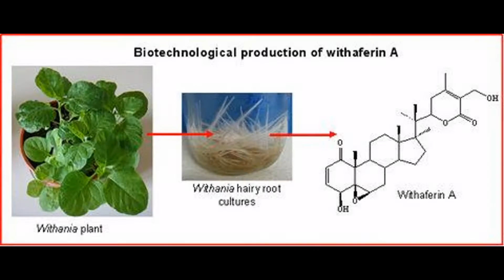Ashwagandha(Withania somnifera) Medicinal Uses for Cancer,Diabetes & more :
MEDICINAL USES OF ASHWAGANDHA ,WITHANIA SOMNIFERA- BENEFITS OF ASHWAGANDHA
known commonly as ashwagandha,Indian ginseng, poison gooseberry,or winter cherry, is a plant in the Solanaceae or nightshade family.
The main chemical constituents are alkaloids and steroidal lactones. These include tropine and cuscohygrine.
The leaves contain the steroidal lactones, withanolides, notably withaferin A.

Because of its  following medicinal value, Ashwagandha is used in India and Africa as traditional medicine,
It is used as a sedative for the treatment of insanity and drugs prepared from it can be used for the nervous disorder.
People suffering from joint pain and paralysis can use the drug prepared from Ashwagandha.
It can be used for the treatment of high blood sugar, blood pressure, and cholesterol.
Ashwagandha also can be used for increase of hemoglobin. It also reduces chronic stress and causes relaxation.
It has been used as antioxidant, and it slows down the growth of lungs, breasts, and colon cancer cells.
It also has an anti-anxiety effect.
Ashwagandha capsules can also be used to recover memory losses.
As a tonic, it increases sexual potential.
It also thickens and increases the nutritive value of milk in nursing mothers.
The powder mixed with oil reduces and cures skin infection.
It protects the liver and reduces constipation and cures hypothyroidism.
Seeds and fruits: The seeds and fruits are diuretic in nature and promote passing of urine.